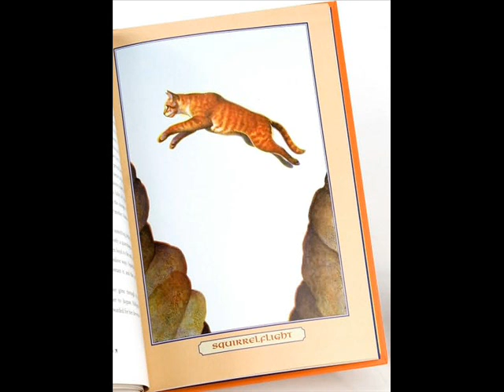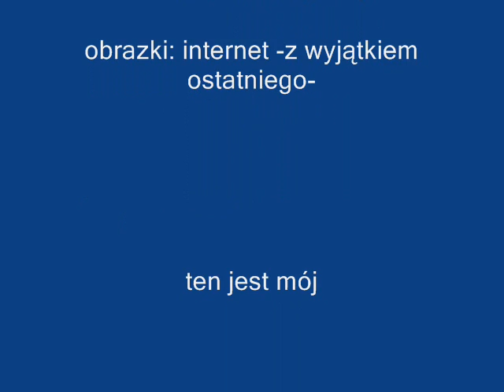Dziewczyny- Bella, Hermiona, Sonea, Piaskowa Burza...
Zrobiłam ten film o dziewczynach z książek i filmów: "Zmierzchu", "Harrego Pottera", "Trylogii Czarnego Maga", "Wojowników", "Shreka"', "Króla lwa"... O tych, dla których faceci potracili głowy :).